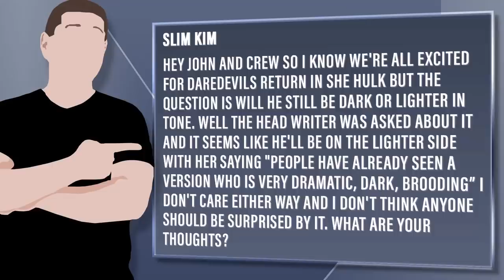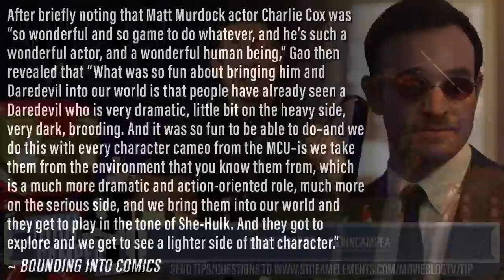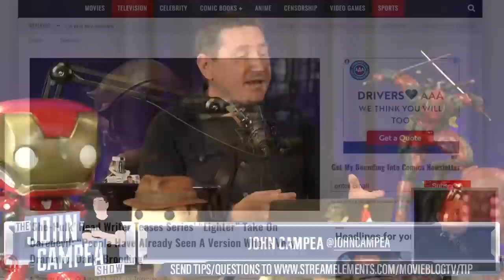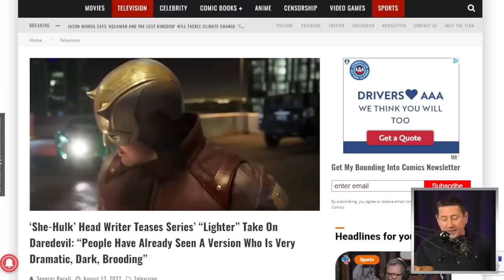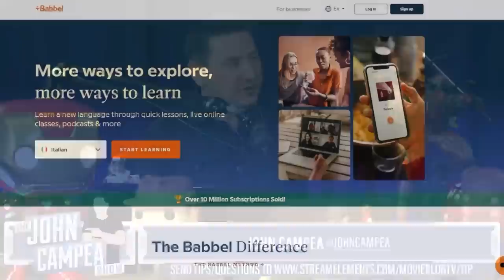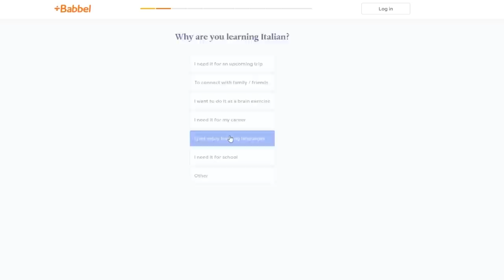Expect A Much Lighter Toned Daredevil Says She-Hulk Writer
Viewer Question:
Slim Kim - Hey John and crew so I know we're all excited for Daredevils return in She hulk but the question is will he still be dark or lighter in tone. Well the head writer was asked about it and it seems like he'll be on the lighter side with her saying "People Have Already Seen A Version Who Is Very Dramatic, Dark, Brooding” I don't care either way and I don't think anyone should be surprised by it. What are your thoughts?

Mic pre-amps

Streaming Software
Wirecast Pro